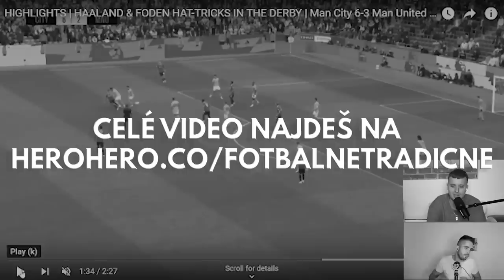HATE BARCELONY? HAALAND DO REALU!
╔ ✅PROČ SE PŘIPOJIT DO HERO HERO KOMUNITY?✅ ╗
🎥podcasty bez reklam a cenzury🎥
📽bonusové části, které nejsou veřejně📽
📸reakce na sestřihy PL, LM (pouze hero)📸
🤙🏼reakce na vtipná videa (pouze hero)🤙🏼
🎙pokládat otázky do podcastů🎙
👀speciální díly pouze na hero👀

SLEVA NA MERCH
- 2 měsíce 10%
- 4 měsíce 15%
- 6 měsíců 20%
- 9 měsíců 25%
- rok=1 kus oblečení ročně zdarma + 25%sleva

╔ SPOLUPRÁCE ╗